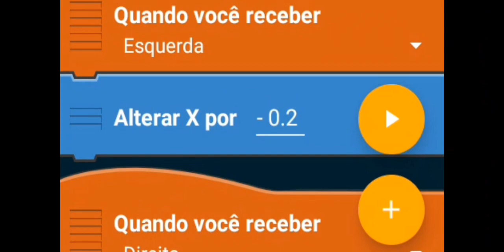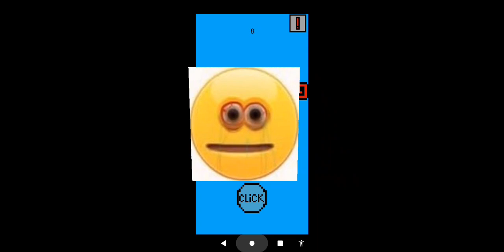Testando jogos da minha game jam